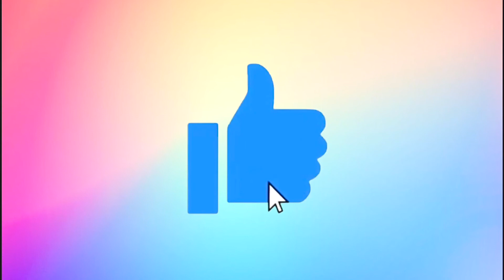How to make simple Paper Flower 🌹🔔👈🏻 | EASY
# awesome 👏 # like # don’t forget to turn on bell 🔔 notifications

In this video we shows you how to make a simple flower 🌹 with a paper.

how to make a simple flower
how to make a rose origami
how to make a rose with paper
how to make a rose 🌹
how to make flower origami